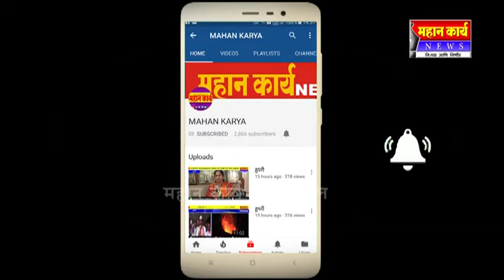शिरोळचे प्रशासकीय इमारत घाणीच्या विळख्यात, प्रशासनाचे दुर्लक्ष